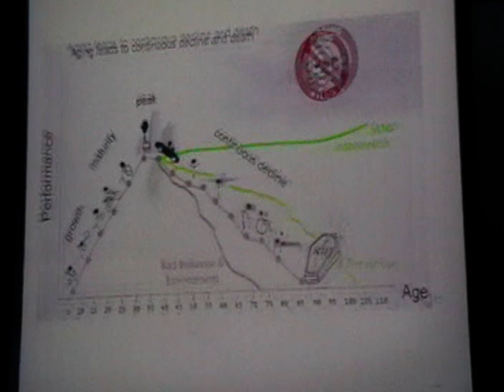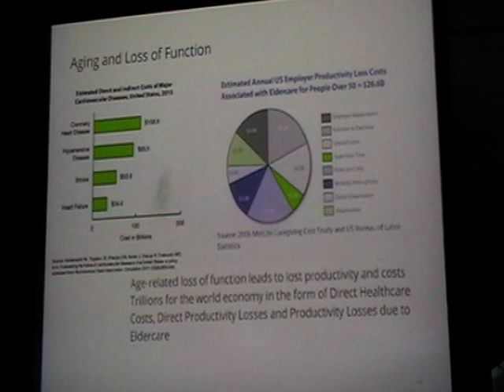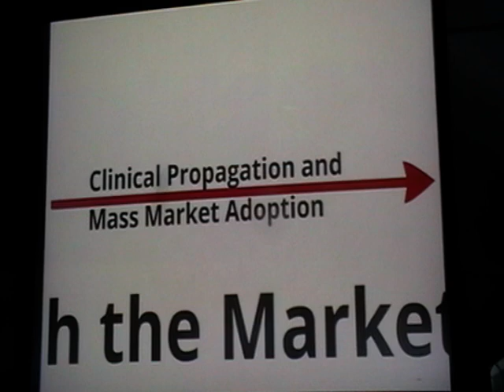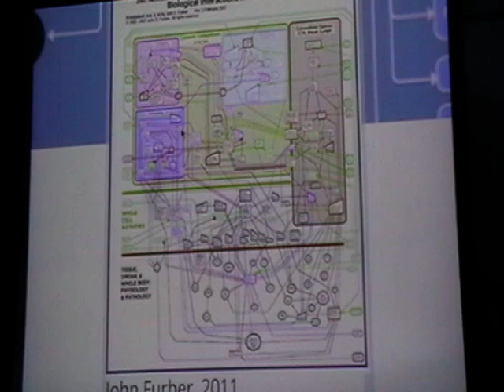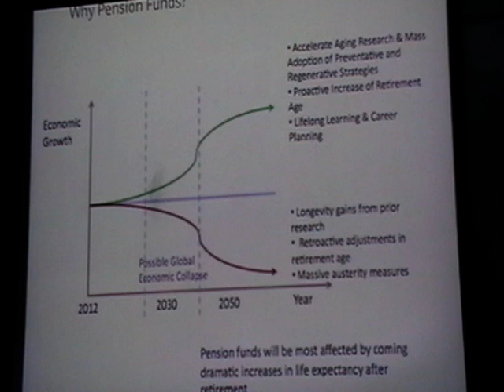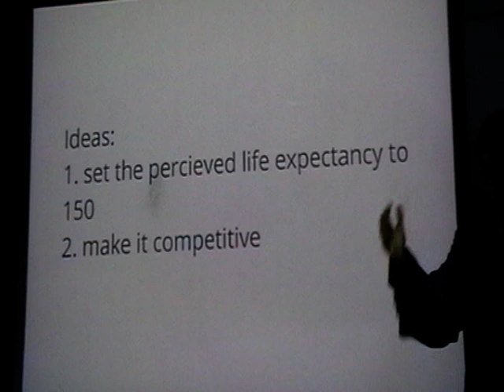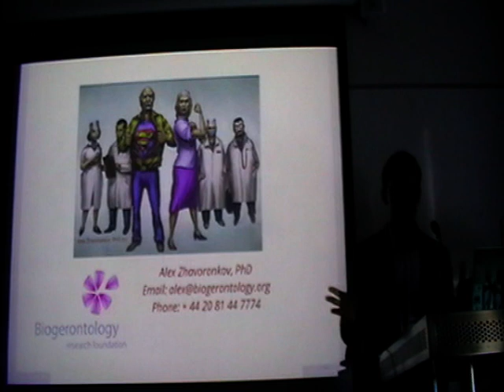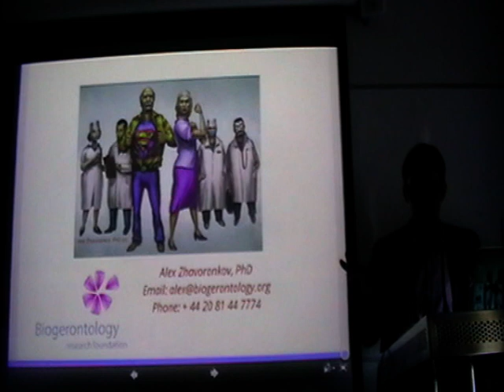Biomedical Discoveries and the Ageless Generation, with Alex Zhavoronkov [UKH+]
Unprecedented economic growth or near-term collapse?

Alex Zhavoronkov explains in this talk how advances in biomedicine can transform the global economy.

This talk describes the potential fundamental impact of biomedicine, not only on health and longevity, but also on global economic growth.

The revolution in information technology has irreversibly changed our lives over the past two decades. However, advances in biomedicine stand poised to eclipse the social and economic effects of IT in the near future.

Biomedical innovations typically reach the mass market in much slower fashion than those from information technology. They follow a paradigm where neither demand, in the form of the consumer, nor supply, in the form of the innovator, can significantly accelerate the process. Nevertheless, many of the advances made over the past three decades are already propagating into mainstream clinical practice and converging with other technologies extending our life spans.

However, in the near-term, unless the governments of the debt-laden developed countries make proactive policy changes, there is a possibility of lengthy economic decline and even collapse.

Biomedical advances are not all the same. The current paradigm in biomedical research, clinical regulation and healthcare has created a spur of costly procedures that provide marginal increases late in life extending the "last mile", with the vast percentage of the lifetime healthcare costs being spent in the last few years of patient's life, increasing the burden on the economy and society.

Drawing on ideas from his new book The Ageless Generation: How Advances in Biomedicine Will Transform the Global Economy, the speaker will argue that there is an urgent need to proactively adjust healthcare, social security, research and regulatory policies:

*) to ameliorate the negative near-term effects;
*) and to accelerate the mass adoption of technologies contributing positively to the economy.

Alex Zhavoronkov, PhD, is the director and a trustee of the Biogerontology Research Foundation, a UK-based think tank supporting aging research worldwide.

Alex is also the founder of the International Aging Research Portfolio, a curated knowledge management system for aging research. He heads the laboratory of regenerative medicine at the Clinical Research Center for Pediatric Hematology, Oncology and Immunology where his research interests include Hutchinson-Gilford Syndrome, new methods of cellular reprogramming, molecular mechanisms of skin and cartilage regeneration and personalized medicine in oncology. Together with scientists from Canada, Russia and the US, he co-founded the First Oncology Research and Advisory Center, a personalized medicine organization providing contract research services to oncologists interested in gene expression and activated signalling pathway analysis and predicted effectiveness of targeted drugs to improve clinical decision making. He is also the head of research at NeuroG Neuroinformatics, a neuroinformatics company developing algorithms for cost-effective EEG devices to recognize imagined visual images and delay the onset of age-related neurodegenerative diseases. He holds two bachelor degrees from Queen's University, a masters in biotechnology from Johns Hopkins Universtity and a PhD in physics and mathematics from the Moscow State University.

His book, The Ageless Generation: How Advances in Biomedicine Will Transform the Global Economy, is available

This lecture was recorded on 31st of August 2013 at the UKH+ meeting. For information on further meetings please see: